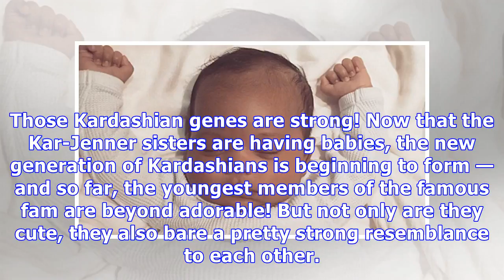Kardashian Babies: See Adorable Pics Of Chicago, Dream & More — Do They All Look Alike?